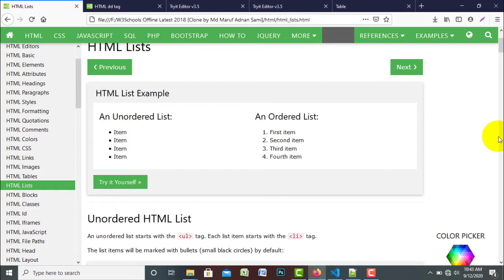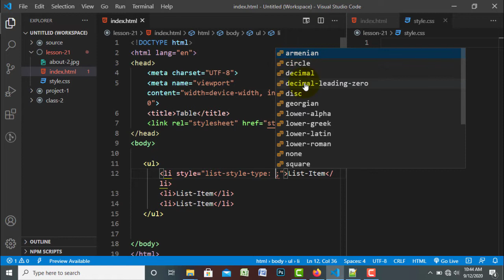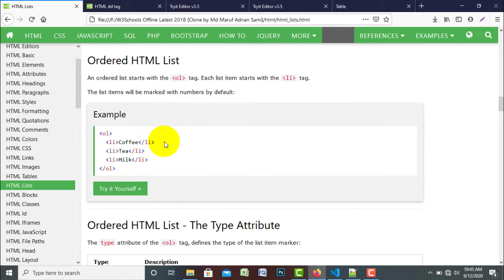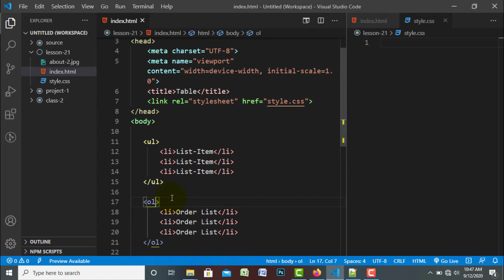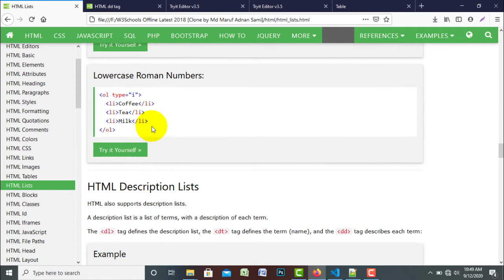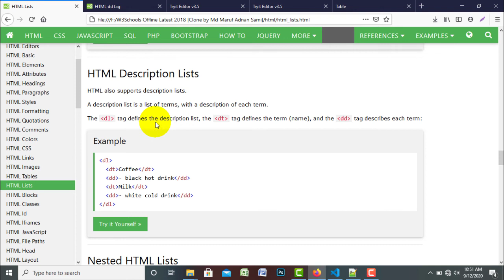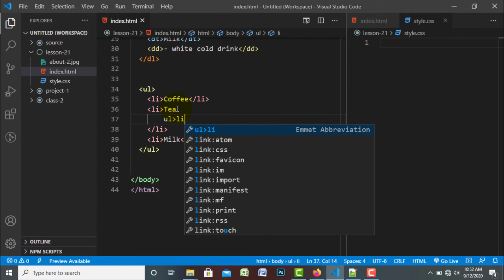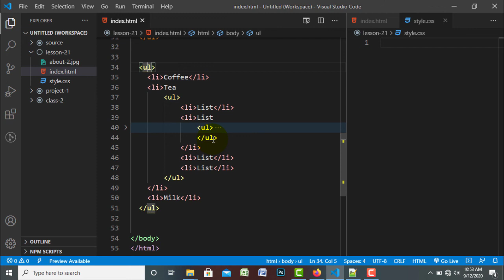html tags bangla tutorial with live example (Part-34 ) | web design bangla tutorial | Faysal siddik